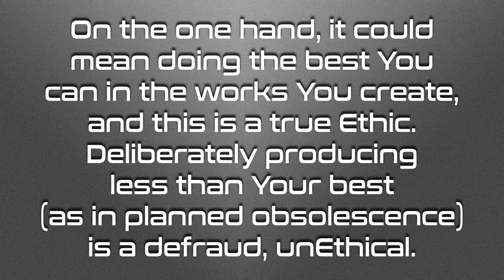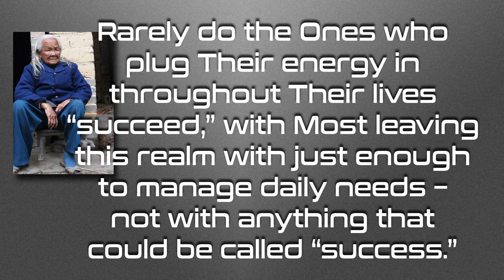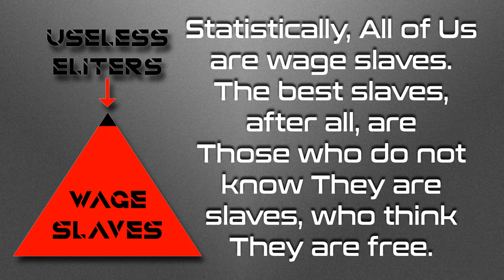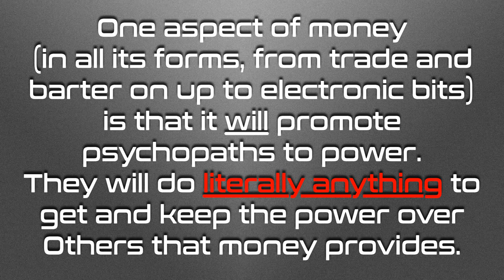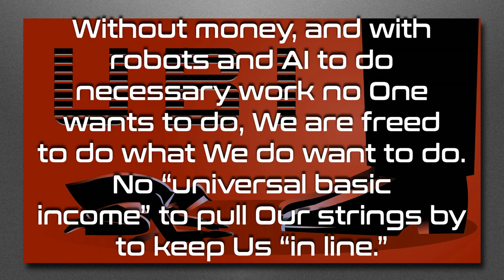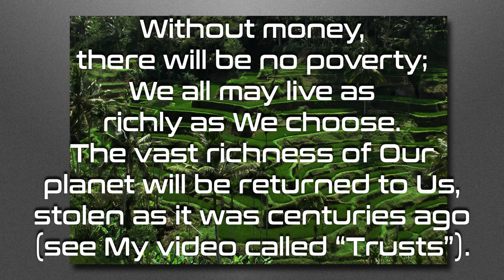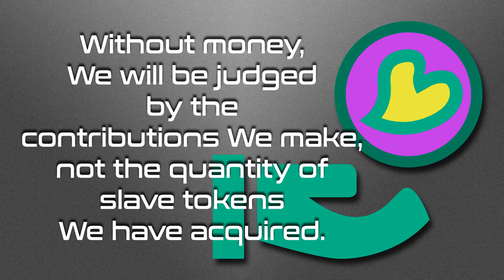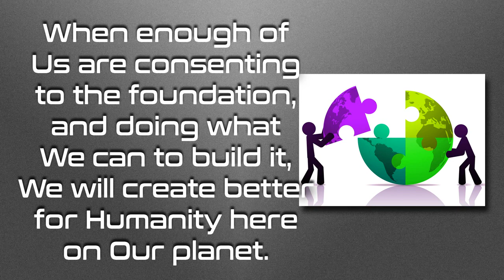The Work Ethic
What does the "work ethic" mean?  Why is it a "thing?"

Love always.